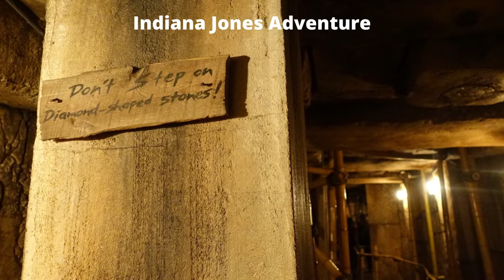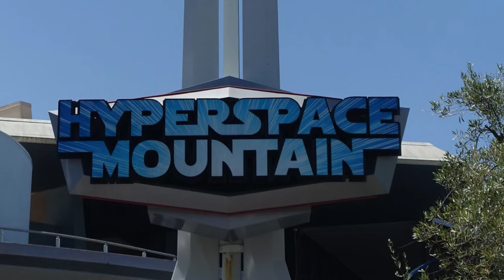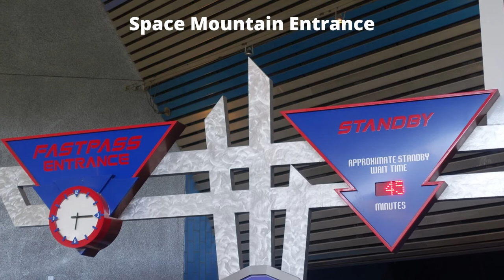Great Places to visit - Disneyland, Anaheim, CA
Title: Finally Free (Linn Friberg)
Author: PARADIGM

Title: Daisy (EDM / Instrumental)
Author: Zight

Title: Funked Up
Author: Mr Smith